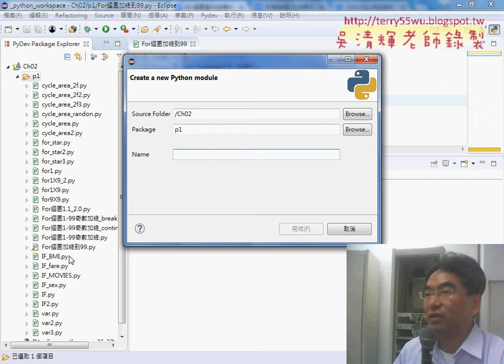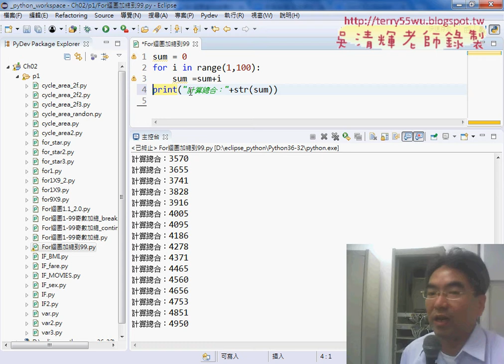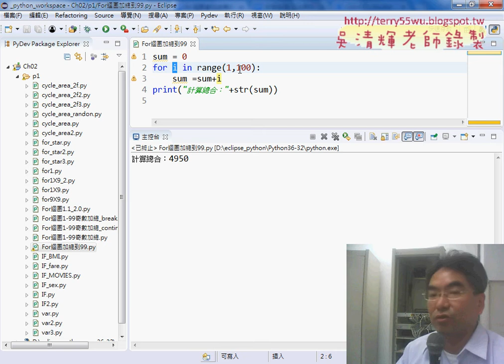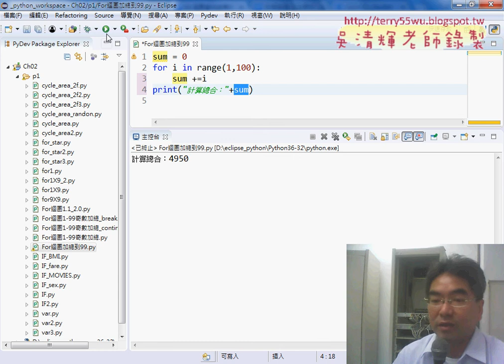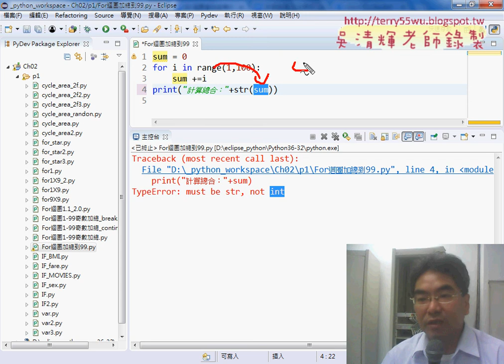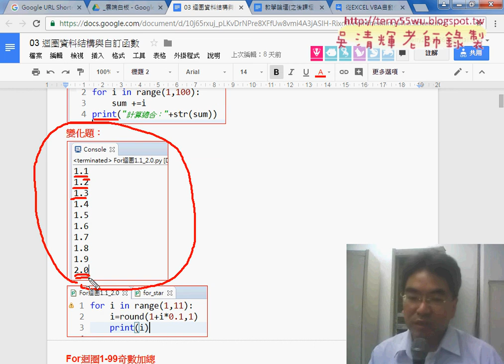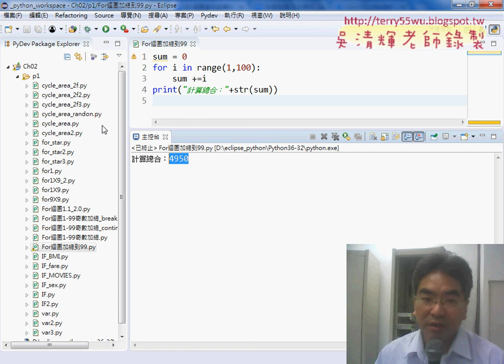02 輸出FOR迴圈加總到99